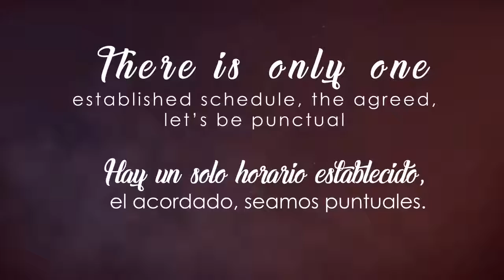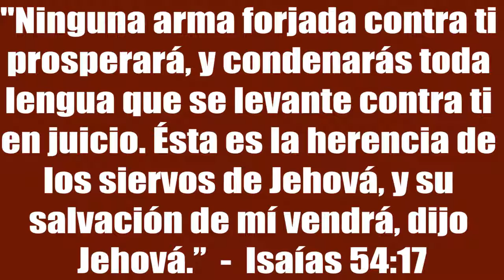Condeno toda lengua que se levanta contra mi